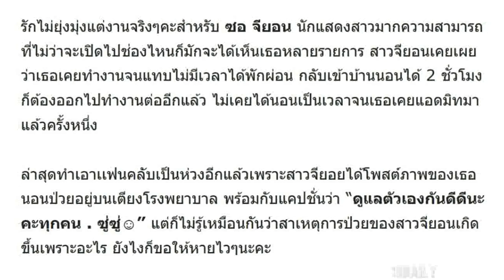แฟนคลับเป็นห่วง จียอน โพสต์ภาพตัวเองนอนป่วยบนเตียง พร้อมแคปชั่นดูเเลตัวเองดีๆ